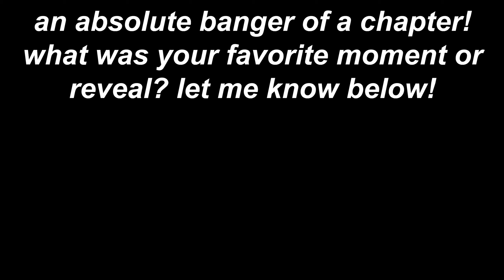A Clash of Dragons! | ONE PIECE CHAPTER 1025 REVIEW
One Piece Chapter 1025 Review - I really enjoyed this chapter of One Piece! There's so much I enjoyed about it from the fantastic artwork, the intense fight scenes, and the super strong ending from Luffy, Kaido, and Momonosuke. I definitely thought it was a great chapter overall and I hope you enjoy my thoughts on it!

Read One Piece here!
Avatar art done by my friend Elon!
Lots of fanart by!